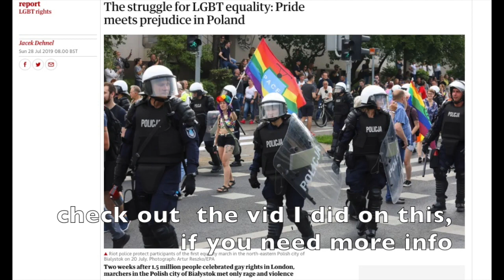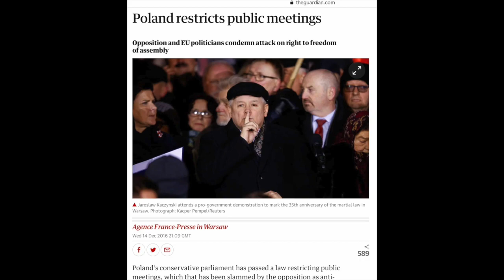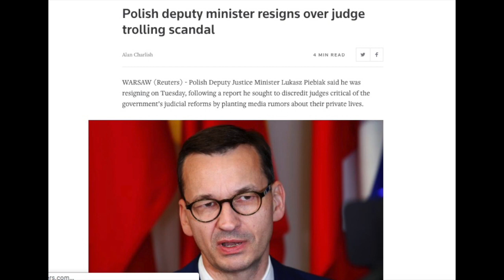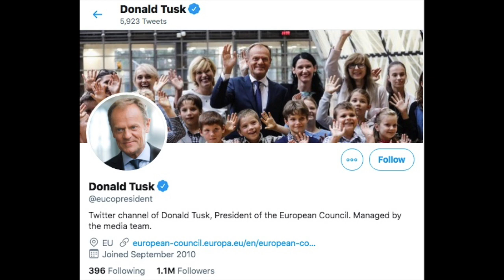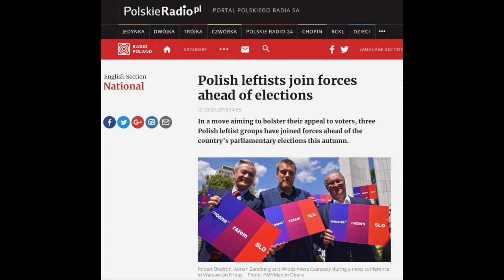Guide to Poland's political parties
Guide to this October's Polish elections and the different political parties, by a left-wing American.

VOTING INFO:
To register to vote while living abroad:

Sources:
On Polish political parties in general: